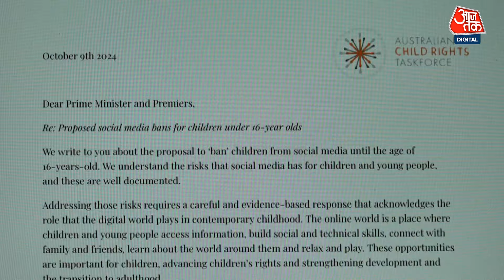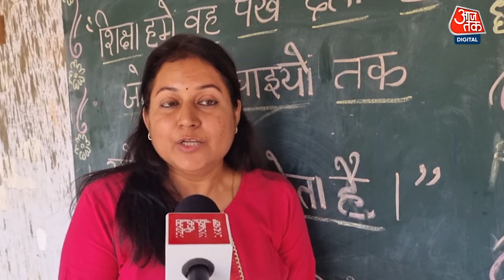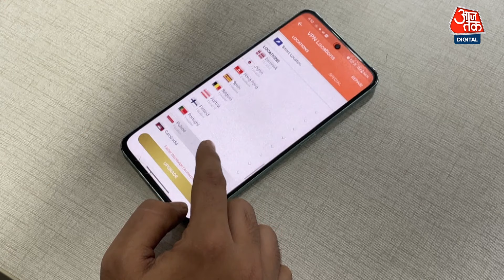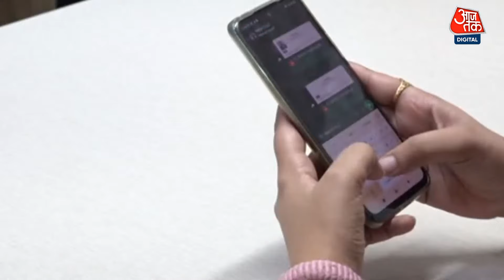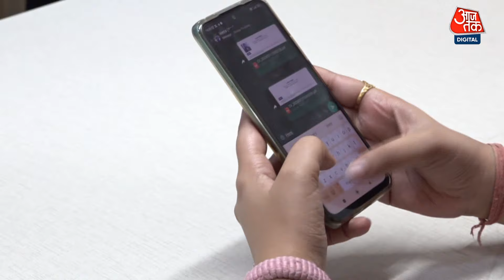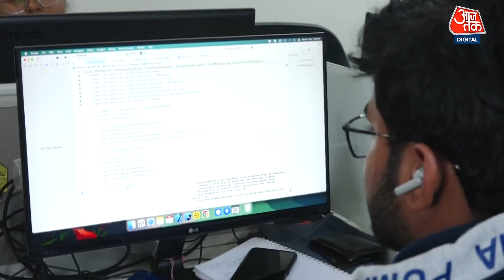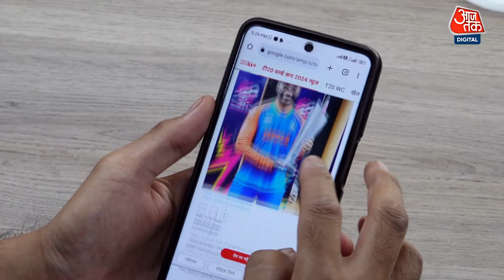Australia Social Media Ban: 16 साल से कम उम्र के बच्चों को Social Media उपयोग प्रतिबंधित | Aaj Tak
ऑस्ट्रेलियाई ( Australia ) सरकार ने एक नया कानून घोषित किया है जिसके तहत 16 साल से कम उम्र के बच्चों को सोशल मीडिया प्लेटफार्म का उपयोग करने से रोका जाएगा. यह कानून बच्चों के मानसिक स्वास्थ्य की सुरक्षा के लिए लागू किया गया है. इस कानून के लागू होने के बाद, सोशल मीडिया प्लेटफार्मों को यह सुनिश्चित करने की जिम्मेदारी होगी कि 16 साल से कम उम्र के बच्चे उनका उपयोग नहीं कर सकें. भारत में इस कदम को अच्छा माना जा रहा है.